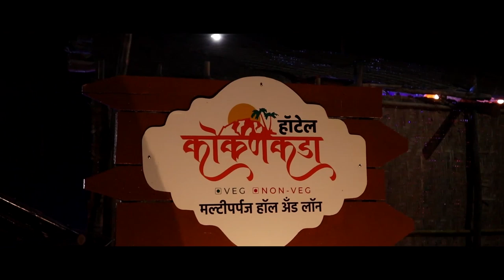खानापूर तालुक्यातील ग्रामपंचायतींच्या मदतीला धावले सुहास बाबर || वज्रधारी न्युज